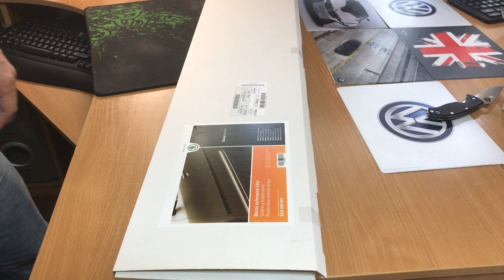KGA600001 Молдинги дверей Skoda Octavia A5, Octavia Combi A5